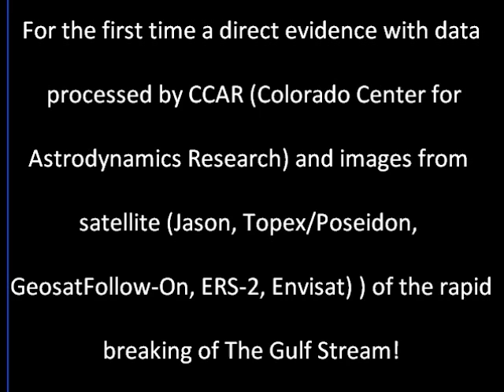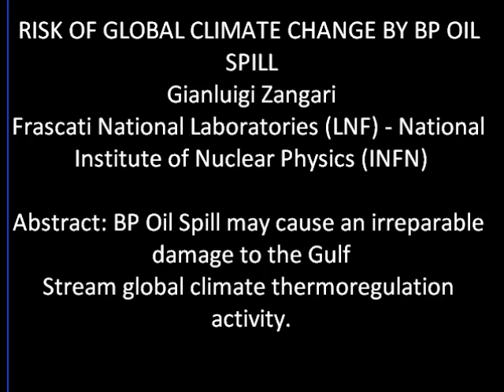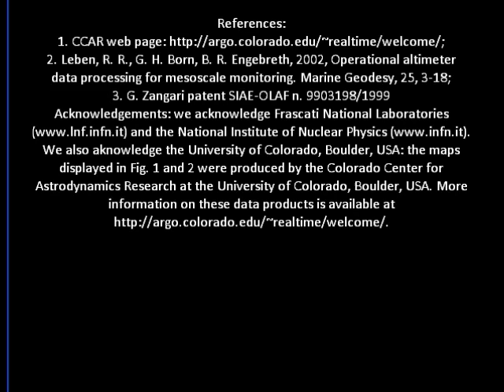SERPENTS of OIL